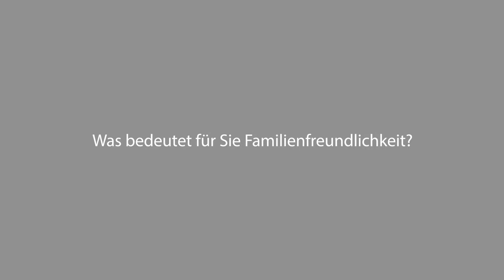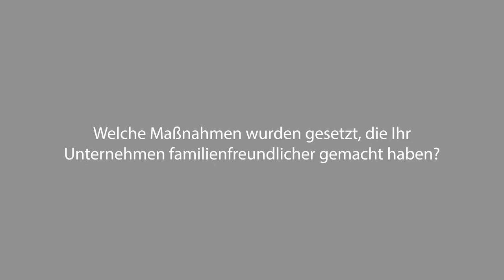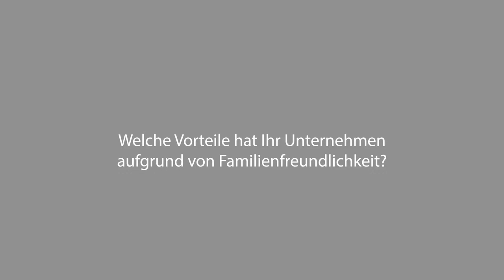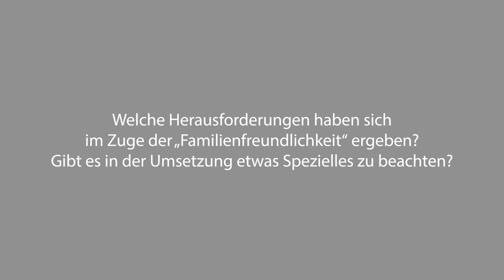T-Mobile Austria - Interview mit CEO Dr. Andreas Bierwirth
Die Plattform des Netzwerks sowie zugehörige Veranstaltungen dienen als Ort des Austausches, der Kooperation, der Inspiration sowie Information. Die Teilnahme am Netzwerk ist kostenlos. Ziel der Initiative ist die laufende Verbesserung der Vereinbarkeit von Familie und Beruf in Unternehmen sowie familienfreundlicher Lebensräume österreichischer Gemeinden. Gemeinsam soll das Commitment für ein familienfreundliches Österreich gestärkt werden.